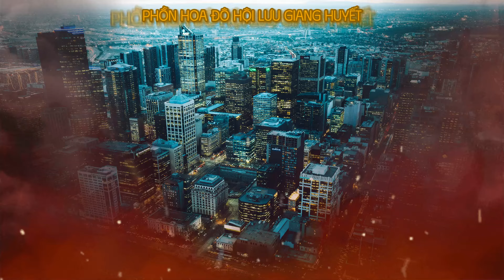THI VĂN | Thập bát chư bang động can qua... Phồn hoa đô hội lưu giang huyết. | ĐỨC HUỲNH GIÁO CHỦ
NV-PGHH Kính Chào Chư Quý Vị !